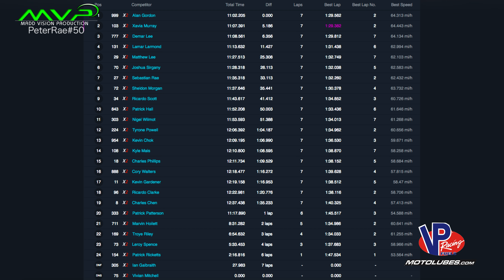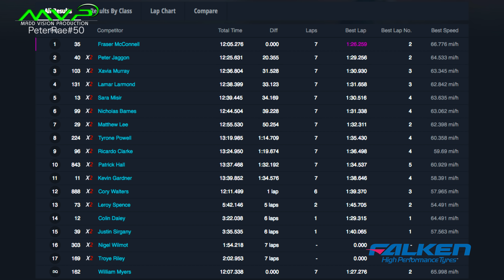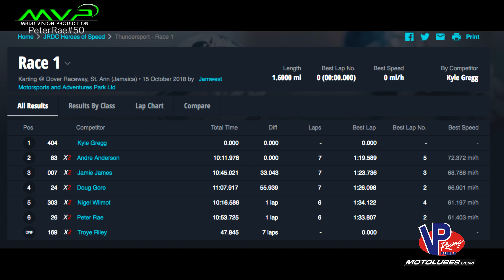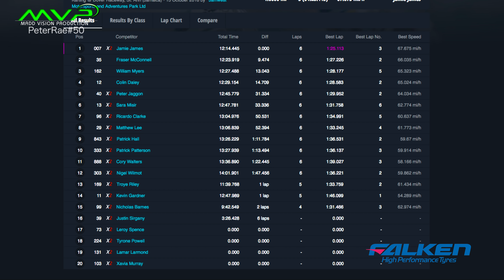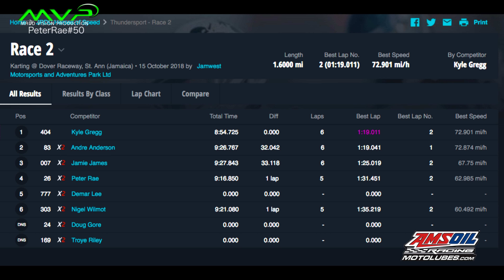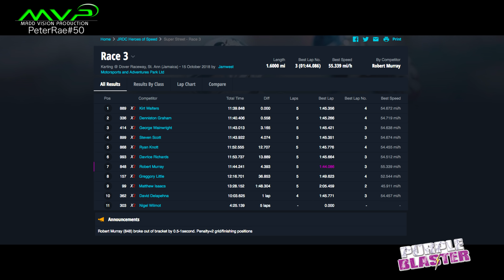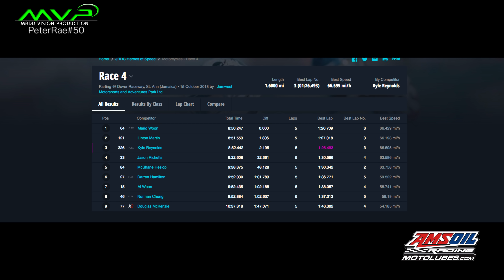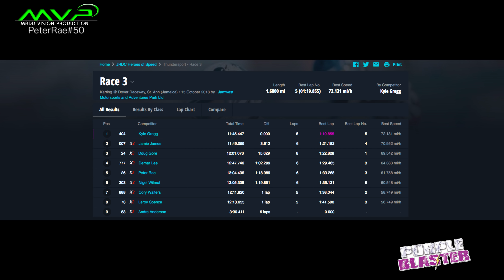Heroes Of Speed 2018 powered by VP Racing Fuel , Purple Blaster, Falken Tires, AMSOIL, Motolubes